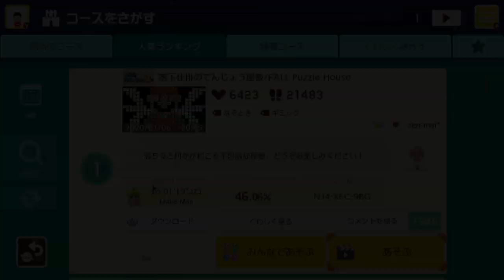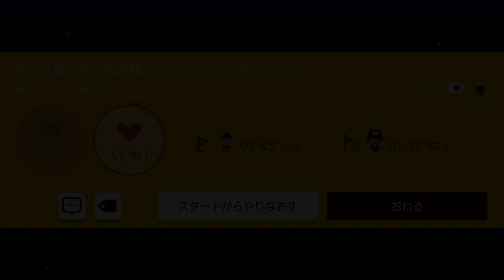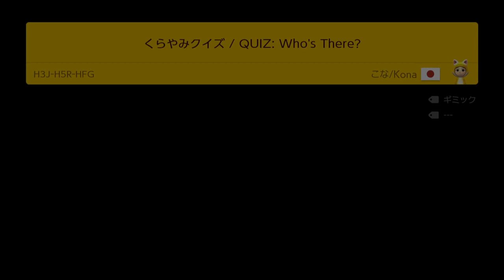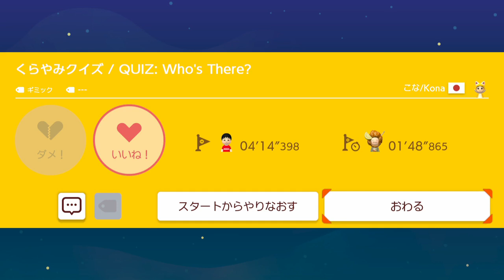[SuperMarioMaker2 / stage:31]改造マリオをつくろう！2 feat.ガルナ(オワタP)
ガルナ(オワタP)です。みんな大好き！ スーパーマリオメーカー2で遊んでいきます。
今回はいよいよ週間ランキング1位のコースに挑戦！　実は先日のDiscord生配信で重複していたのは内緒だよ。

今回遊ばせて頂いたコースの作者さま(敬称略)：
ユウワン、zen-mai*、ポテトヘット、こな

★ DiscordメンバーのコースはYouTube Liveにて生配信しています(アーカイブいつでも視聴可)　→

□ ガルナ(オワタP)／職人ID：27C-PWC-7DF